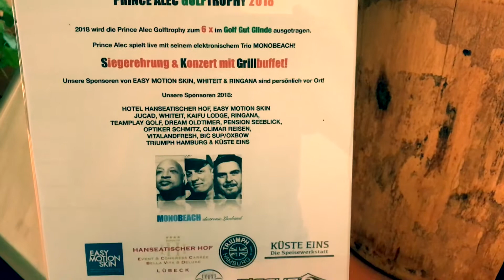Danke Für 6 Jahre Prince Alec Golftrophy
Zum letzten mal veranstalte ich im Golf Gut Glinde die PRINCE ALEC GOLFTROPHY! Vielen Dank an alle Golfer, Freunde, Helfer, Charityorganisationen, Golfplätze und Sponsoren! Ich nehme viele aufregende Turniere, neue Freundschaften und glückliche Golfer mit in meinem Herzen !
See you soon ! Euer Alex... alias Prince Alec !